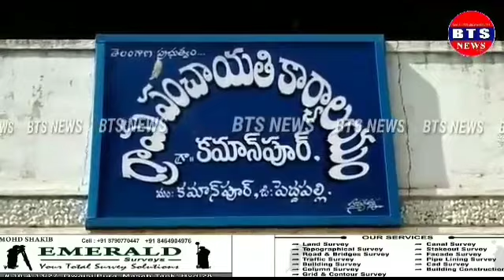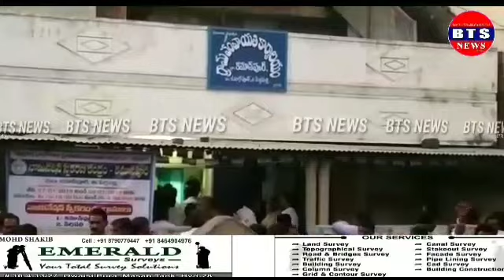BTS NEWS KAMANPUR హోరాహోరీగా నా మిషన్ పెద్దపల్లి జిల్లా:- కమాన్ పూర్ మండలంలోని ముగిసిన నామిన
BTS NEWS-KAMANPUR హోరాహోరీగా నా మిషన్
పెద్దపల్లి జిల్లా:- కమాన్ పూర్ మండలంలోని ముగిసిన నామినేషన్ల ప్రక్రియ. పల్లె పోరులో మొదటి విడత నామినేషన్ల పట్ట ముగిసింది సోమవారం అట్టహాసంగా ప్రారంభమైన బుధవారం వరకు జాతర సాగింది ప్రస్తుతం నాలుగు గ్రామపంచాయతీ ఒకే చోట నామినేషన్ వివరించారు. కమాన్పూర్ గ్రామ పంచాయతీలో గ్రామపంచాయతీ సిద్ది పల్లె జూలపల్లి గుండారం కమాన్పూర్ ఒకే చోట ఉండడం వలన గందరగోళంగా నామినేషన్ వేశారు బుధవారం చివరి రోజు ఉండడం వలన హడావుడిగా సాగిన సర్పంచ్ వార్డ్ నెంబర్లు నామినేషన్ పూర్తయింది
1.కమాన్ పూర్ లో సర్పంచ్ వార్డ్ నెంబర్ నామినేషన్ మొత్తం 49 సర్పంచ్ నామినేషన్ సేకరణ మొత్తం= 14 అందులో టిఆర్ఎస్ 3 స్వతంత్ర అభ్యర్థి-7 కాంగ్రెస్-3 బిజెపి 1
2.సిద్ది పల్లె గ్రామపంచాయతీ నుండి సర్పంచ్ మరియు వార్డ్ మెంబర్ నామినేషన్ మొత్తం_వాడ్నెంబర్ 13
సర్పంచ్ 10 సర్పంచ్ అభ్యర్థిగా పోటీ చేసిన 10కి స్వతంత్ర అభ్యర్థులు పోటీ చేశారు
3. గుండారం నుండి సర్పంచ్ వార్డ్ నెంబర్ నామినేషన్ దాఖలు చేసిన వార్డ్ నెంబర్ 22. సర్పంచ్ అభ్యర్థి పోటీ చేసిన మొత్తం=8 సర్పంచ్ పోటీచేసిన స్వతంత్ర అభ్యర్థి నుంచి 5 టీఆర్ఎస్ నుండి 2 కాంగ్రెస్ 1
4. జూలపల్లి నుండి నామినేషన్ సర్పంచ్ వార్డ్ మెంబర్ ల నామినేషన్ వార్డ్ నెంబర్ 34 సర్పంచ్ పోటీ చేసిన నామినేషన్ ఆరుగురు స్వతంత్ర అభ్యర్థి ఐదుగురు టీఆర్ఎస్ నుండి 1
బుధవారం ఆఖరి రోజు కావడంతో హడావుడిగా సాగిన నామినేషన్ పత్రాలను సమర్పించారు అర్ధరాత్రి వరకు నామినేషన్ కు పద్ధతిగా నామినేషన్ పత్రాలు సేకరించారు పార్టీ సీనియర్ నాయకులు కూడా సర్పంచి పోటీ చేశారు ఇది వరకు పోటీ చేసిన వరే ముగిసిన దరఖాస్తు ప్రక్రియ..!!
Reporter:-By
MD HAkheeluddin
KAMANPUR
Manthani (division)
Peddapalli